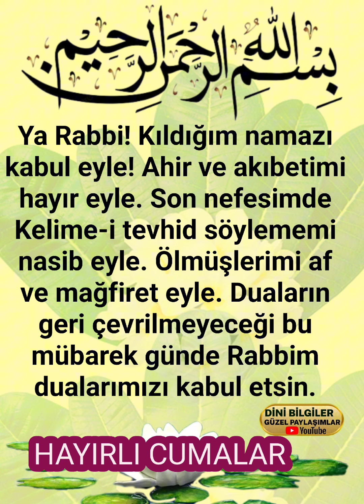Mart Ayının Son Cuma Akşamı Güle güle mart Hoşgeldin Nisan